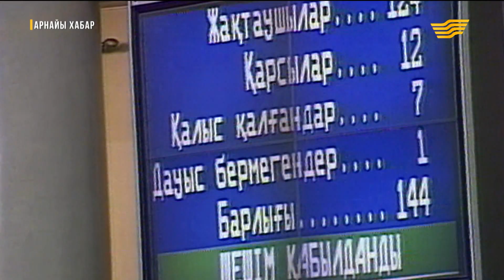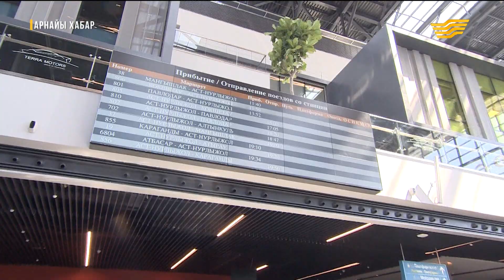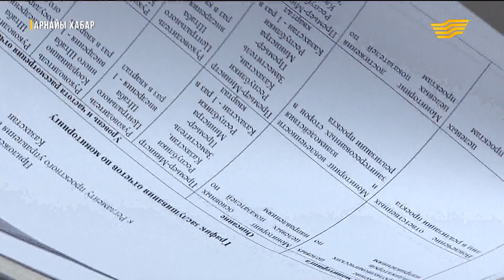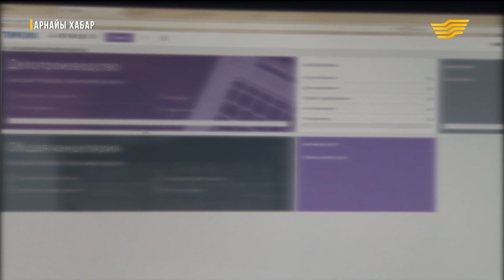«Арнайы хабар». Астана – ақылды қала